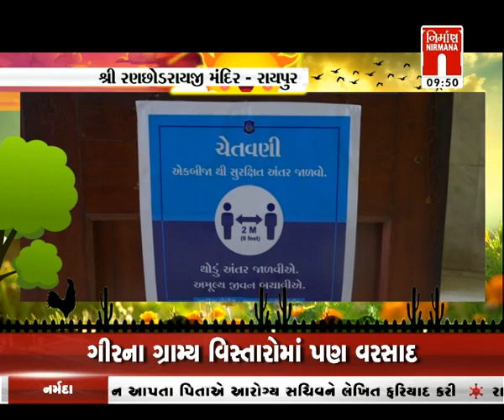નિર્માણ Pulse - શ્રી રણછોડરાયજી મંદિર,રાયપુર ,અમદાવાદ । 04-08-2020। Nirmananews